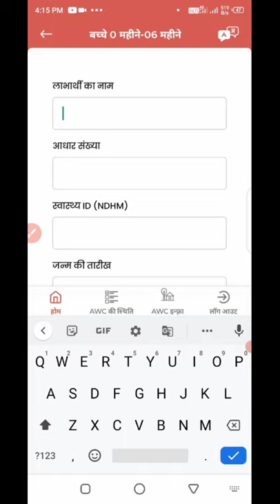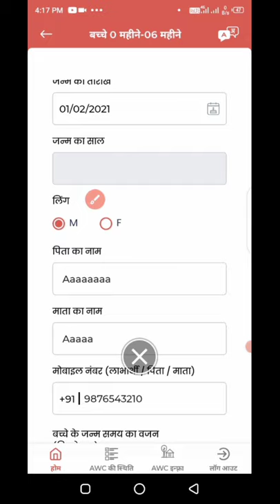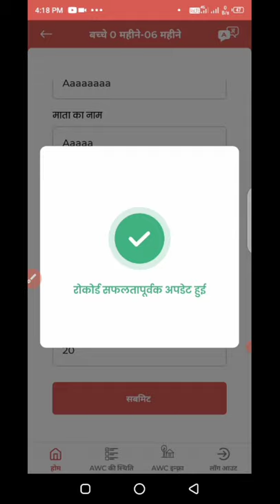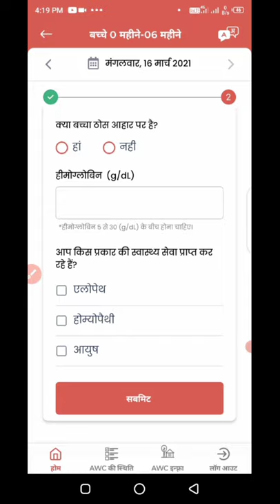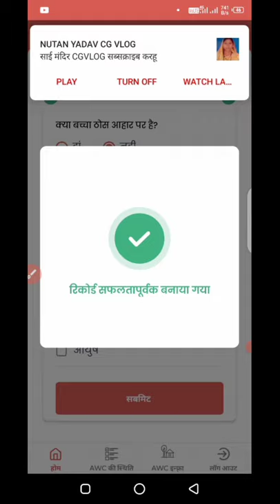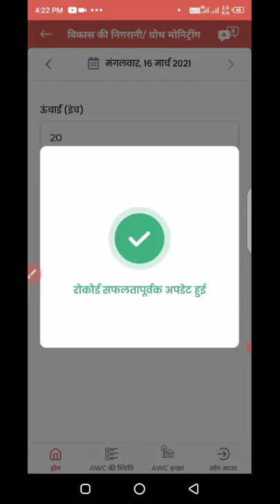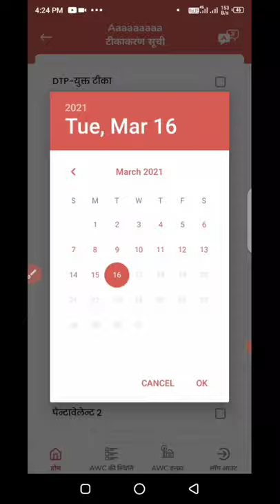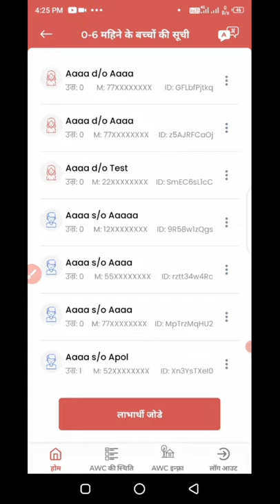आंगनवाड़ी पोषण ट्रैकर एप की ट्रेनिंग|0 से 6 माह के बच्चों का रजिस्ट्रेशन कैसे करें?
Hello दोस्तों  आज के इस वीडियो में मैंने बताया है की पोषण ट्रैकर एप में  तीसरे चैप्टर में 0 से 6 माह के बच्चों का रजिस्ट्रेशन कैसे करना है तो आप सब जितने आंगनबाड़ी बहने हैं  वह सभी इस वीडियो को देखें और पूरा  समझें

                🙏🙏🙏 धन्यवाद🙏🙏🙏

 poshan tracker app install kaise karen

 पोषण ट्रैकर ऐप  का पहला चैप्टर गर्भवती महिलाओं को  कैसे जोड़ा जाता है

पोषण ट्रैकर एप का दूसरा चैप्टर स्तनपान कराने वाली माताओं को कैसे जोड़ा जाता है

 वृद्धि निगरानी चार्ट कैसे  भरे

आंगनवाड़ी सेविका सहायिका का मानदेय  कैसे चेक करें